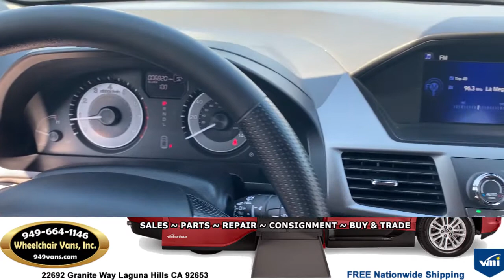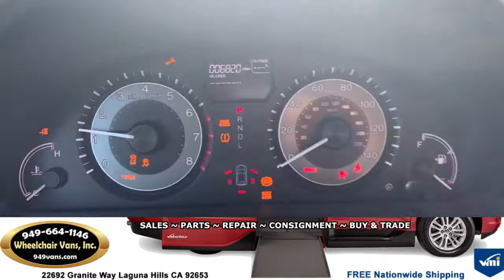For Sale 2017 Honda Odyssey SE - VMI Northstar Power Infloor Ramp Side Loading Wheelchair Van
2017 Honda Odyssey SE - VMI Northstar Power Infloor Ramp Side Loading Wheelchair Van

22692 Granite Way Laguna Hills CA

What exactly is a salvaged or rebuilt title vehicle?
A vehicle gets a salvage title when it is damaged beyond its repair value or when a vehicle is written off as a total loss by the insurer whether by damage or theft. The vehicle was either involved in a high impact collision which altered the frame of the vehicle and conversion or it was simply vandalized severely.